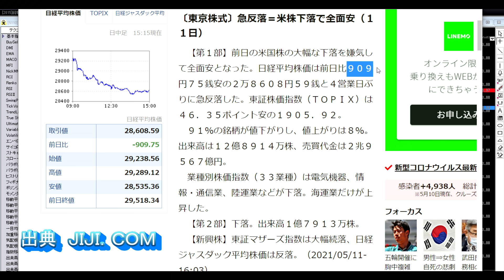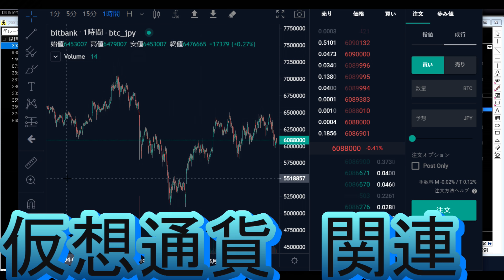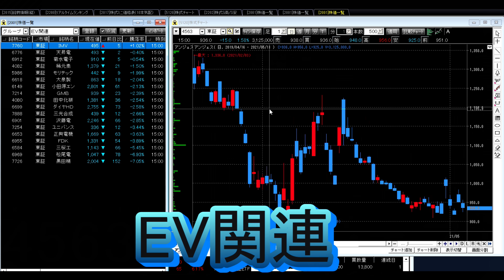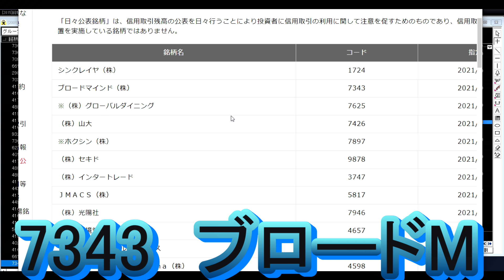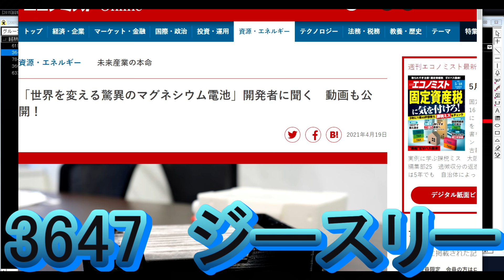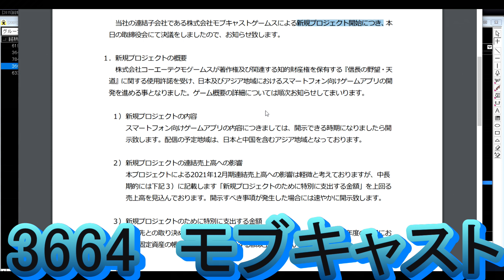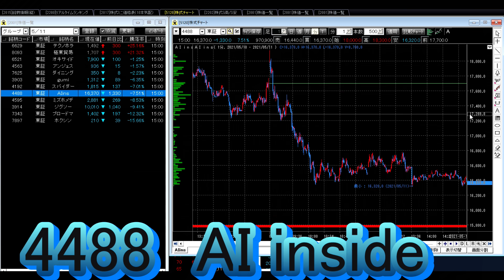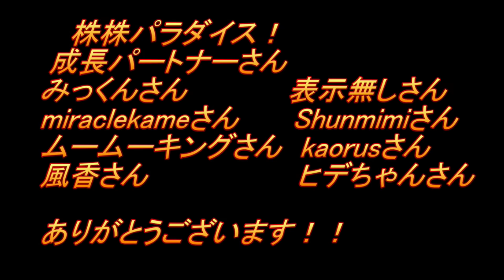株株パラダイス！2021/5/12(水) の注目株を分析！以前、世界的 外資系 金融機関４社に勤務し、統括部長を経験した 株パラ がお送りします！！！